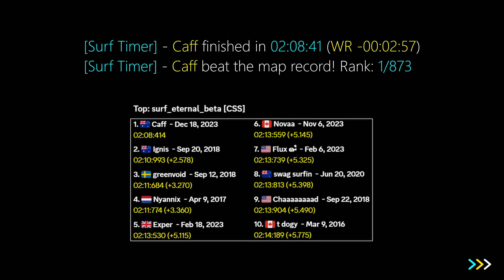surf_eternal_beta WR. Surfed by Caff.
Details below.

[Surf Timer] - Caff finished in 02:08:41 (WR -00:02:57)
[Surf Timer] - Caff beat the map record! Rank: 1/873

Previous WR by: Caff

Date of the run: Dec 18, 2023

Map by: Panzer
Tier: 4

Compared to Ignis' R2
Stage 2: 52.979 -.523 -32 u/s
Map: 02:08:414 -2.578 +45 u/s

Compared to his previous WR:
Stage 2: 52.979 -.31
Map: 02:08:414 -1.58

Song (Caff's request): aloneintokyo - forever is a long time

Made by Oui

All runs are done in CS:S - 66t.